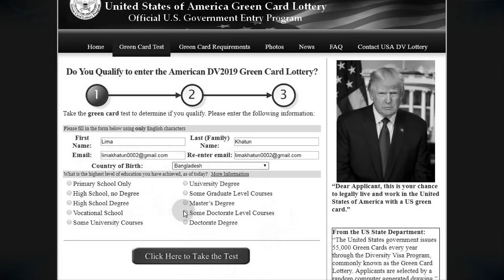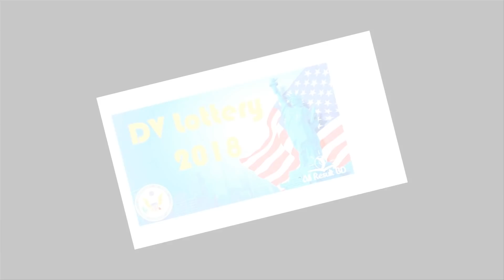अमेरिका जानको लागि DV यसरी भर्नु पर्ने रहेछ। 2018/2019 new edv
अमेरिका जानको लागि DV यसरी भर्नु पर्ने रहेछ।अमेरिका जानको लागि DV यसरी भर्नु पर्ने रहेछ।अमेरिका जानको लागि DV यसरी भर्नु पर्ने रहेछ।अमेरिका जानको लागि DV यसरी भर्नु पर्ने रहेछ।अमेरिका जानको लागि DV यसरी भर्नु पर्ने रहेछ।अमेरिका जानको लागि DV यसरी भर्नु पर्ने रहेछ।